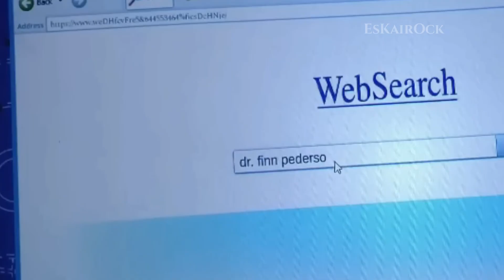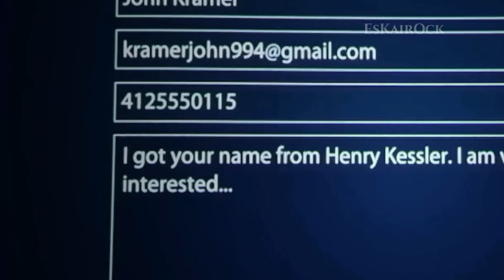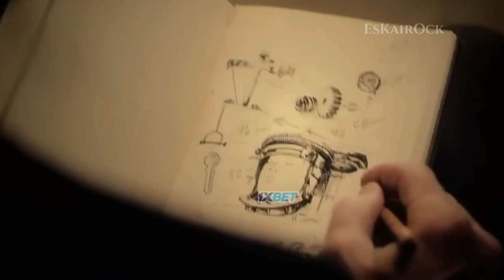SAW X: 2023 | RESUMEN EN 14 MINUTOS 2023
Resumen de Saw X: 2023